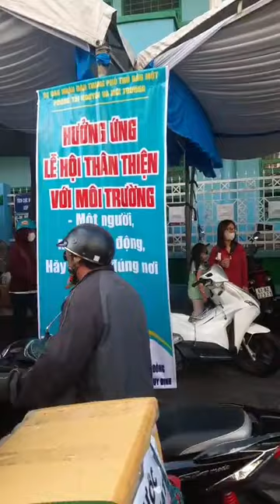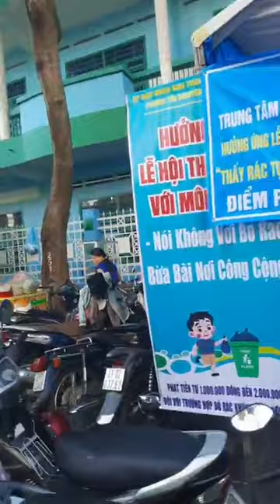Ngay lúc này tại chùa bà bình dương, khởi động lễ rước cộ bà thiên mụ